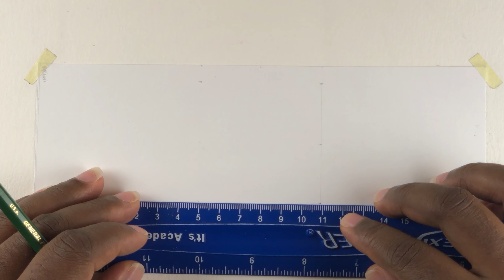HOW TO DRAW EYE PUPIL: STEP BY STEP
Hello Everyone,
In this video you'll learn to draw an eye pupil step by step for beginners.

Strathmore 300 Series Bristol Smooth Pad ➡️
.Kimberly Graphite Pencil Kit ➡️
.Faber-Castell Perfection Eraser Pencils ➡️
.Tombow MONO Zero Pen-Style Eraser Refill Round ➡️
.Kneadable Eraser ➡️
.Uni Posca Extra Fine Marker, White ➡️

 This channel welcomes anyone who wanna learn to draw,
Let’s create something awesome together.

How To Draw Eyeball Step by Step For Beginners

This is an easy step by step video tutorial for beginners by DJARODNEY ART.

How To Draw Eyes | How To Draw Eyeball